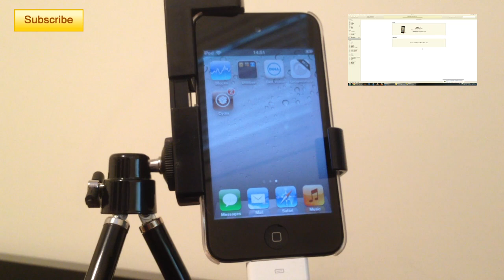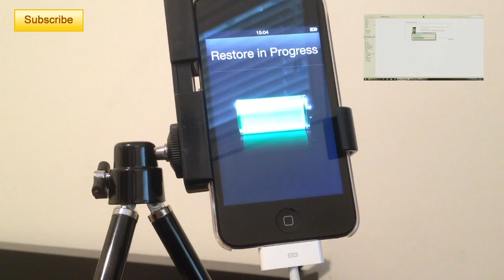How to Remove a Jailbreak from any iDevice (iPhone/iPod/iPad)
This tutorial will show you how to completely remove a jailbreak from any iDevice. It works for any iPhone, iPod Touch or iPad on any version with the help of iTunes.

This method removes ALL traces of a jailbreak. If you plan on bringing your device back to the Apple Store, this is what you should do before going. No Apple Store employee will ever be able to tell if you jailbroke your device before.

IMPORTANT NOTE: If you plan on getting everything out of your device, you should eventually do a clean restore and SET AS NEW DEVICE since iTunes backup will keep old files that will stay on your device and still use precious space even if you can't use them. *Thanks to XxsniperbuddhaxX for bringing this up!!*

You enjoyed? Help me out :)